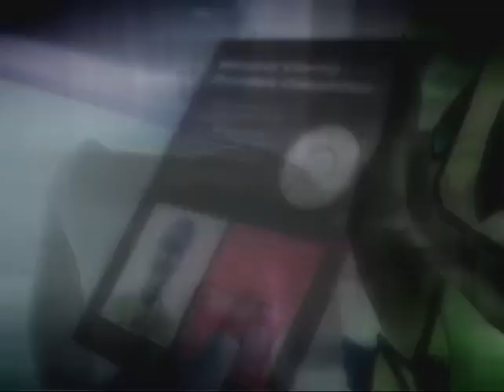Xenosaga Episode I | Part 29 - Connections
Time to get out of this place!